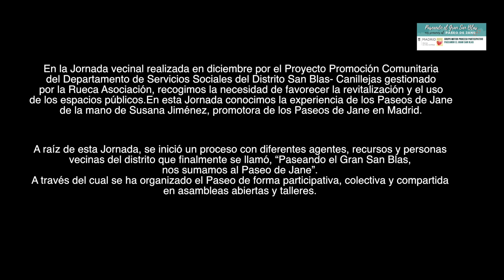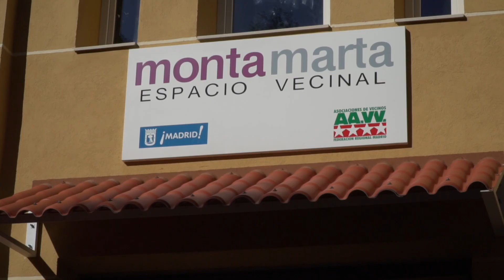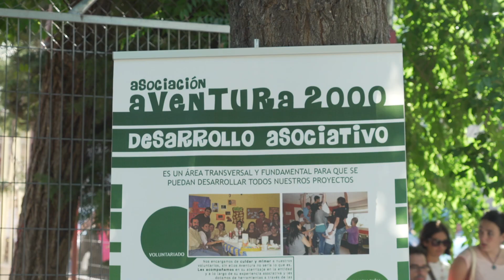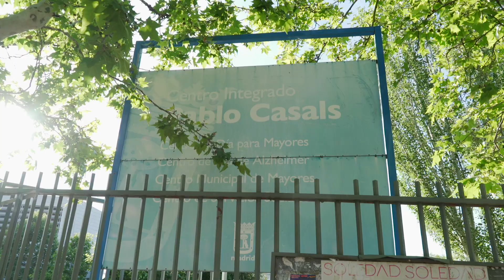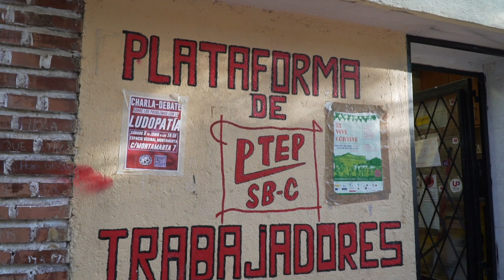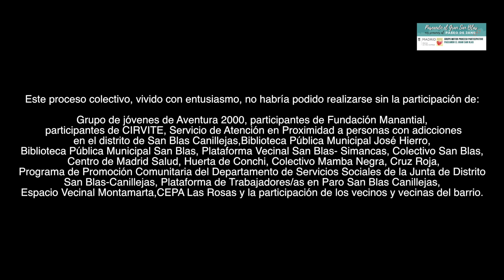Paseando el Gran San Blas nos sumamos al Paseo de Jane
El Paseo de Jane es una herramienta vecinal para visibilizar la importancia de los espacios públicos de las ciudades como lugares de encuentro y convivencia, y surgió como homenaje en 2007 a la urbanista Jane Jacobs. Durante el recorrido del paseo son las propias vecinas y vecinos los que hacen un relato sobre lo que sucede o ha sucedido en sus calles, compartiendo diferentes saberes y percepciones sobre el barrio.
Cerca de 130 personas del distrito de San Blas-Canillejas participaron en la jornada Paseando el Gran San Blas nos sumamos al Paseo de Jane que se celebró el pasado 14 de junio. El recorrido partió de la Biblioteca Pública Municipal San Blas, donde se inauguró la jornada, y finalizó en el Auditorio Parque Paraíso con una merienda. A lo largo del trayecto se hicieron nueve paradas en donde personas vecinas, recursos y administración fueron explicando diferentes lugares, problemáticas y necesidades del barrio.